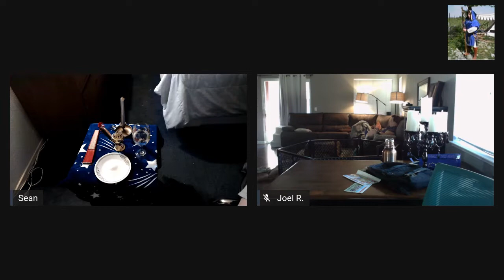Building your Sanctum Sanctorum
Today I explain what it is and how you build it in general, as well as how important it can be to many people who need to create a protected space for their family and selves. Keep in mind, this is Ritual Craft based in Thaumaturgy and not Wicca, though it may look similar there are slightly different trappings involved.

If you like what we do here and wish to Donate to the channel and help us continue to reach out and help people in need so they don't have to spend $1000s of dollars on big name assistance, please go to my link:

There is no right or wrong amount, all is appreciated.

Thanks to Iesha and Kerry for their kind and generous donations.

*The Ceremony of the Altar*

On a small table, no larger than a card table, cover it in a cloth the color that is significant to you. In the West put a fan, in the south put a candle, in the West put a Glass with Wine, Mead or Spring Water. In the North put a plate with salt upon it.”

Enter from the East
Stand to the west of the Altar.

Say,”I have come today to do the Great Works, and as such I must create the Space to do them.”

“In the East I stand,
the Element is Air,
the Season is Spring,
the time is Morning,
I call forth Element of Thought and Will to aid me now in my works.”

Walk clockwise to stand in the South.

“In the South I stand,
the Element is Fire,
the Season is Summer,
the time is Noon,
I call forth the Element of Knowledge and Creation to aid me now in my works.”

Take up your lighter for the candle and intone the following:

“I call upon the sacred fire of Michael’s spear to alight now this ceremony. May Michael’s spear make the sacred fire appear. Above, below, within, without, appear fire…appear.”

Walk Clockwise to stand in the West.